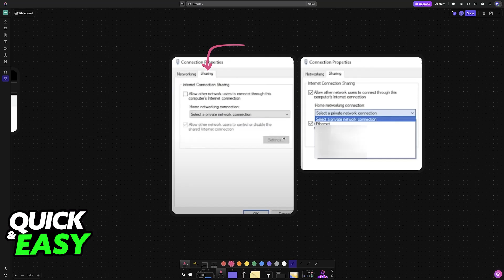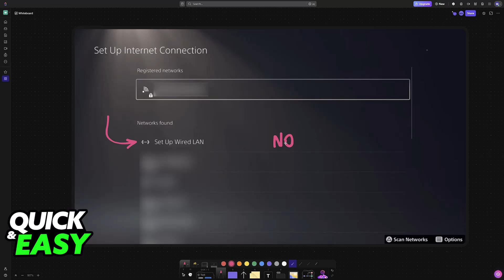How To Use NordVPN on PS5 (2025) - Step by Step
I will solve your doubts about how to use nordvpn on ps5, and whether or not it is possible to do this.

I hope I have helped you with the video!